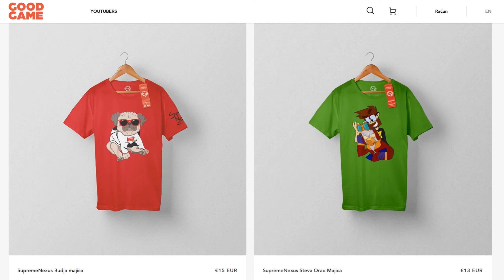Ako niste znali... NITIN MEDVED JE PRAVI UBICA KAD DOBIJE GADGET | Brawl Stars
Napokon je stigao novi brawl stars update i doneo dva potpuno nova i sjajna brawlera, Jacky i Sprouta kao i potpuno novu mehaniku u igri! Gadgetse!
Posle dugo vremena Brawl Stars je napokon najavio novi update! Dolazi nam svasta nesto novo u igru a video koji je izasao danas, brawl talk nam je objasnio kako ce sta biti u buducnosti! Prva stvar jeste POTPUNO NOVI BESPLATAN BRAWLER TICK! Ovo je sjajna vest za sve koji ne mogu da otkljucaju nove brawlere, pogotvo kao ja koji ne mogu da dobijem BIBI i CROWa, brawler ce se dobijati na 4000 trofeja i kao sto vec rekoh bice potpuno besplatan! Jedva cekam! Druga stvar jesu novi Mecha skinovi koji izgledaju brutalno, Crow i Bo ce dobiti extra skinove, jedva cekam da ih probam! Nakon toga stize i brawl stars stars poeni koji se dobijaju kad predjete 500 trofeja sa nekim brawlerom, pa vam se isti kasnije obrisu, jako kul mehanika! A takodje svi brawleri ce do kraja leta dobiti i novi STAR POWER, moci cete da birate koji star power hocete da koristite, i ovo ce biti mnogo jako! Uzivajte u novom brawl stars videu!

OTVARAO SAM BRAWL STARS KUTIJE I DOBIO NAJSMEŠNIJI GADGET IKADA | Brawl Stars